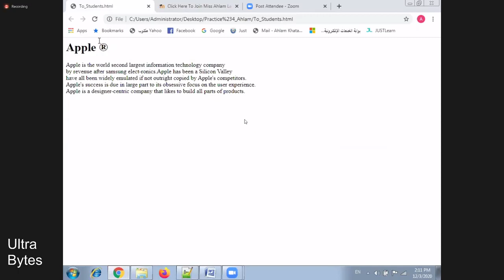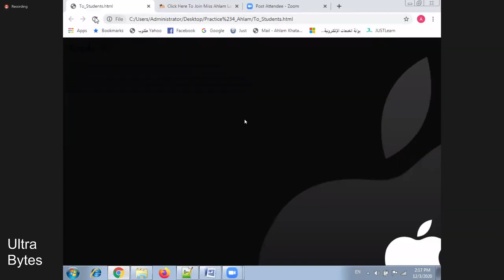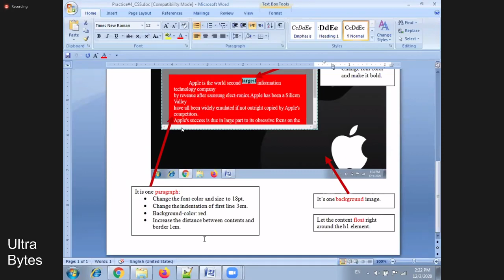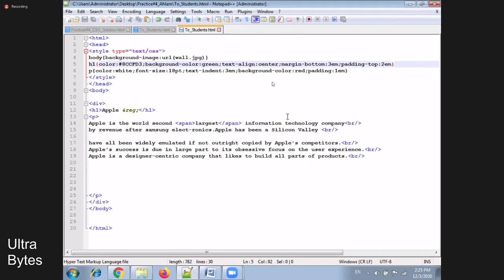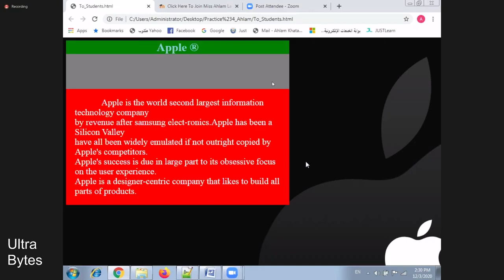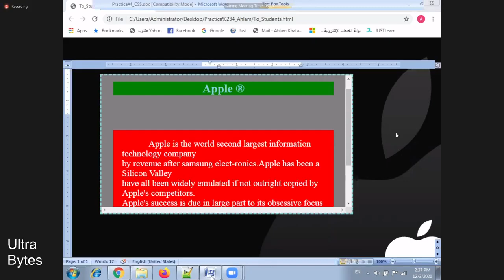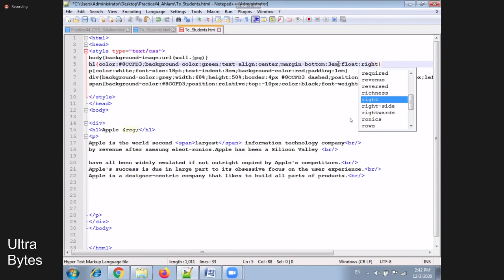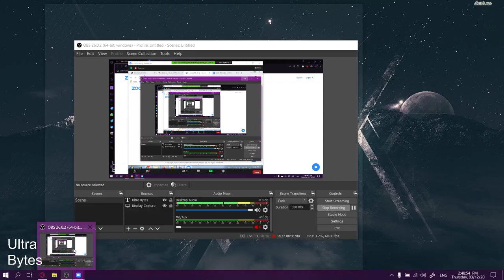Lab04 Practice - web design JUST university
محاضرات تصميم صفحات الويب جامعة العلوم والتكنولوجيا الاردنية
جميع المحاضرات :